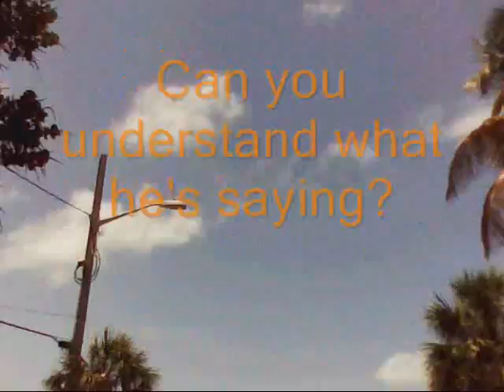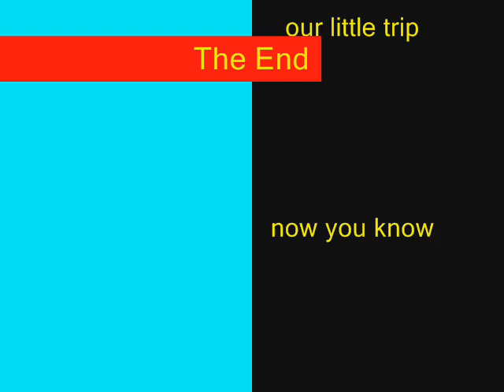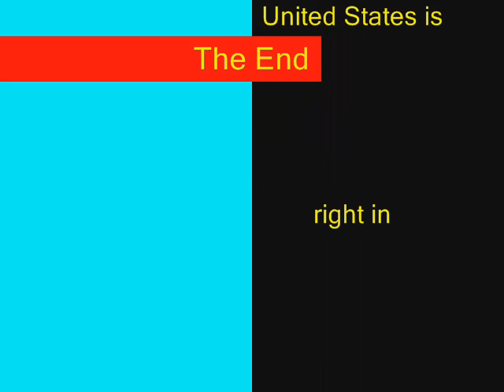Southernmost.wmv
This Key West bike trip took up past the Southern-Most Bed and Breakfast, E.G Gato's House and SouthernMost Point! Biking Key West is awesome! It is low key, economical and gets you where you want to go better than cars (parking is tough) or than on foot.